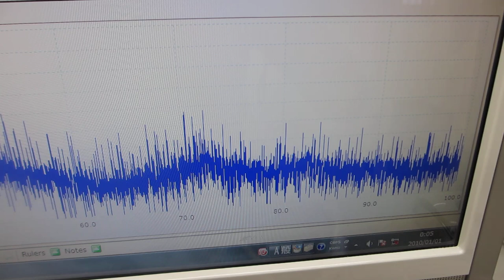超音波プローブの製造技術ーーダイナミック特性を評価する技術 －－（超音波システム研究所）